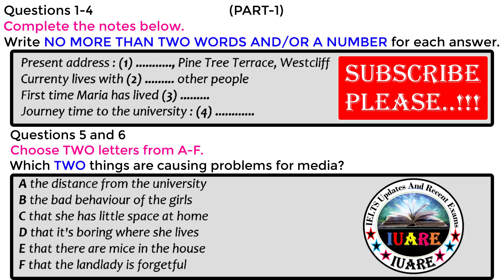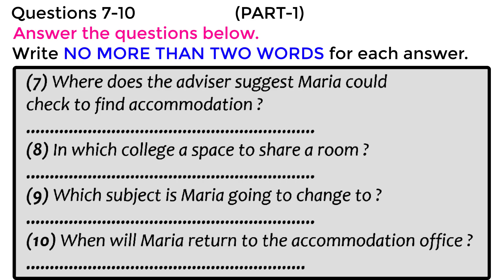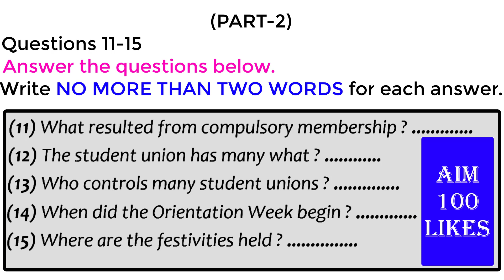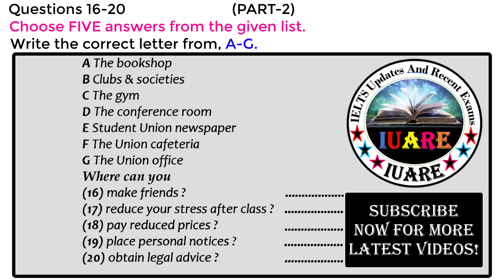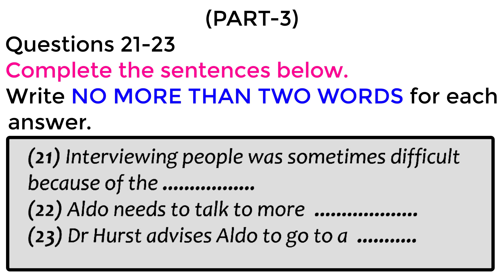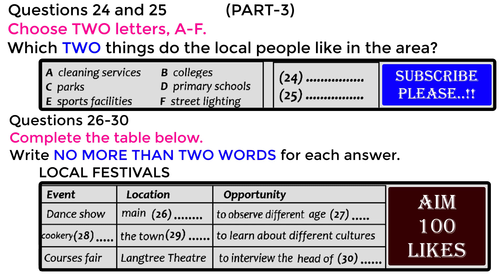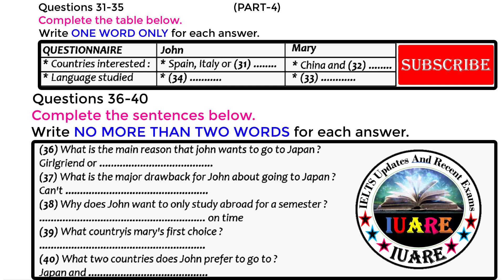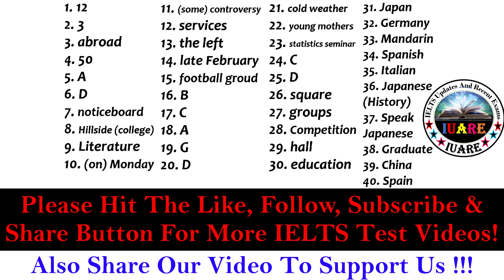Fill In The Blanks Only IELTS Listening Test With Answers | IELTS Listening Test 2021 | 13-04-2021